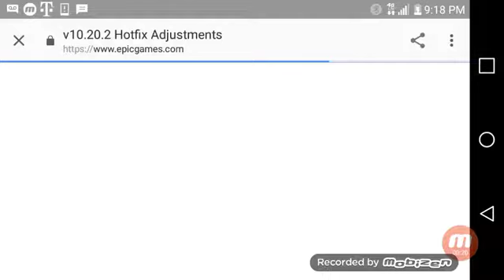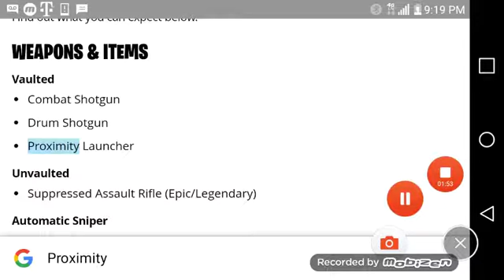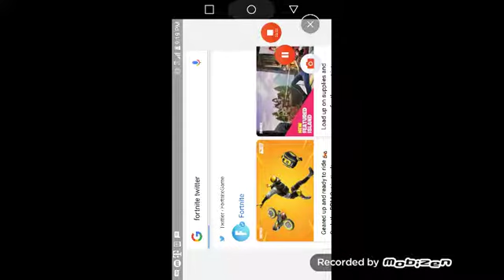Rip combat shotgun (2019-2019 :( fortnite)